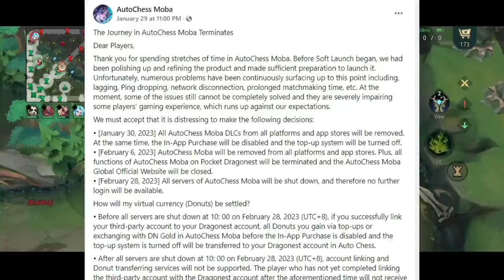7 JOGOS que você NÃO PODERÁ jogar NUNCA MAIS!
Esses jogos vão sumir pra sempre...

➤ PSN: hadessama94